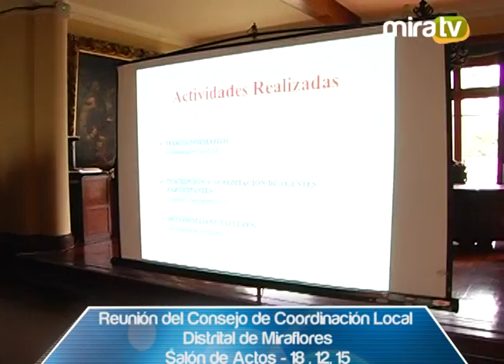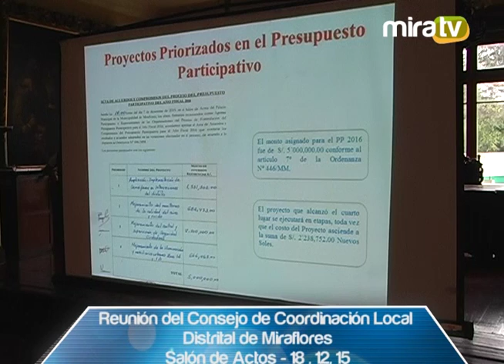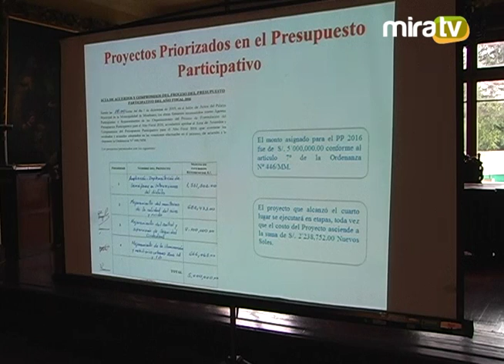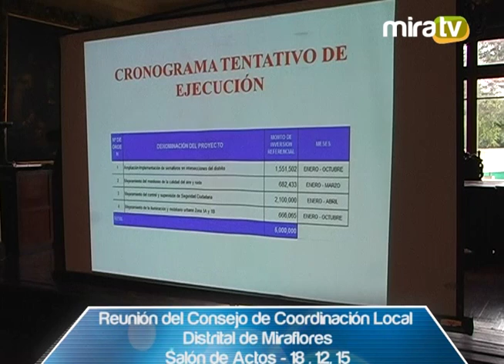Reunión del Consejo de Coordinación Local Distrital de Miraflores - 18.12.15